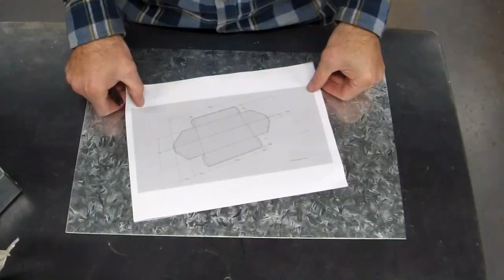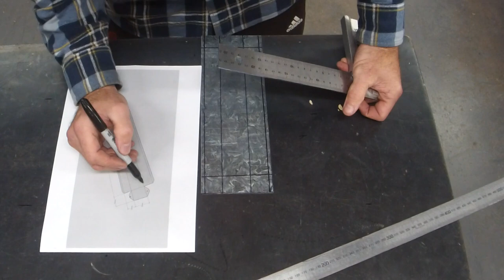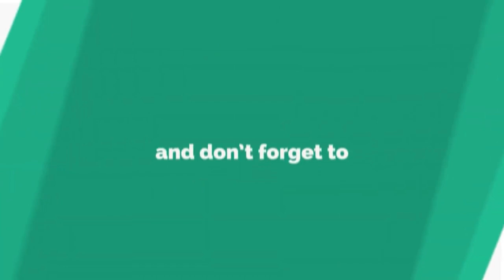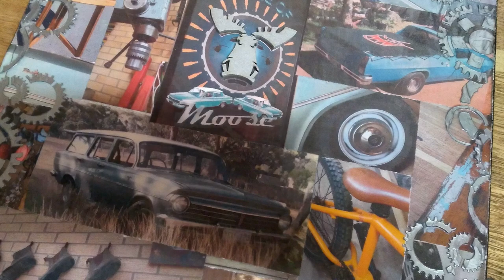Build a Carry All Toolbox in 5 Minutes - Mastering Metal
Build a Carry All Toolbox in 5 Minutes - Step into the electrifying realm of our 5-Minute Project videos! Get ready for a whirlwind tour of dynamic DIY endeavours that will spark your creativity and unveil the techniques and tools you'll master along the way. Plus, dive deeper with our comprehensive step-by-step guided videos, ensuring you're equipped to tackle each project with confidence.

It really helps grow the Sawdust and Chrome Family and we really appreciate you being involved, I don’t want you to miss a thing.